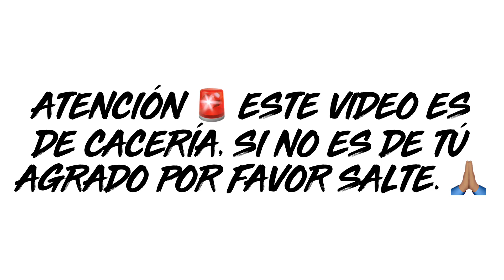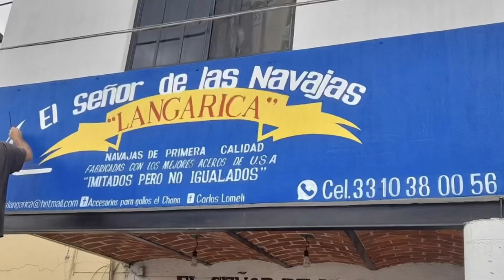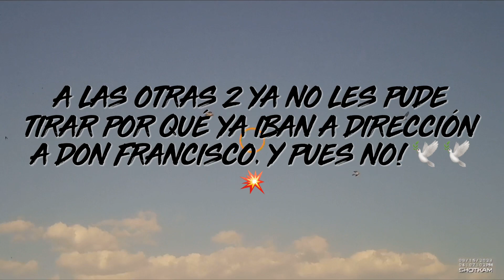Cacería de huilotas paloma 🕊️ cierre de temporada 15 septiembre 2013 🕊️🏔️💥🦌